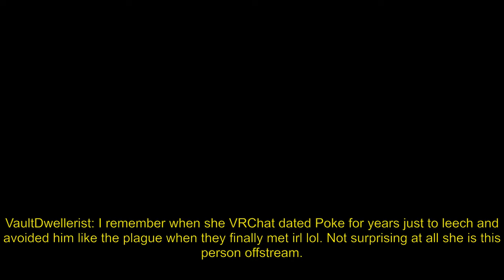Bananabrea expose dm (RatedEpicz)